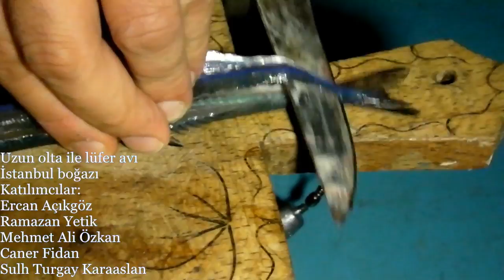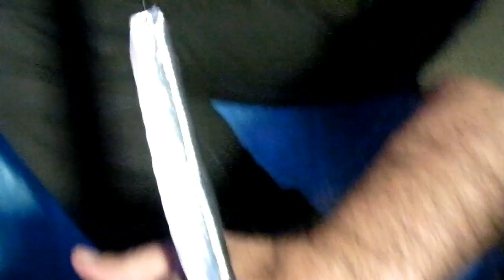lüfer avı uzun olta ile karadeniz de lüfer avı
sevgili hobidaşlar boğazın karadeniz çıkışında gerçekleştirdiğimiz uzun olta ile lüfer avımızı sizlerle paylaşmak istedim...canlı zargana ve sahte arkası rapala kullanıldı...ima ve shimano marka sahteler oldukça güzel balıklar aldı...